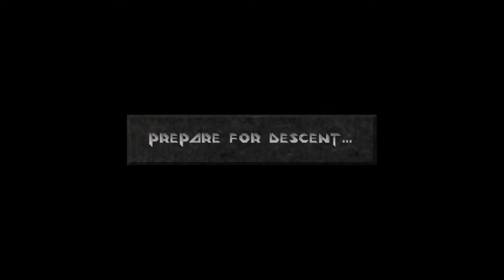Lass' spielen Descent 2 38 1080p